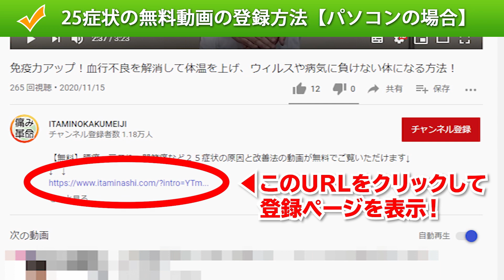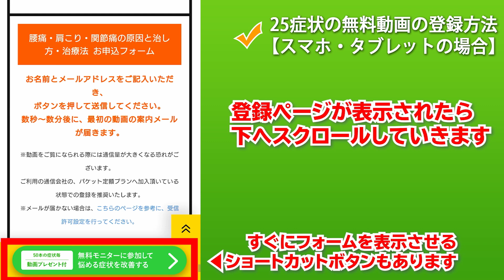数秒で解消できる手の震え ストレスや緊張のせいではないのに手が震える原因は高齢者や女性、20代でも同じ 自律神経失調症で何科を受診しようか迷ったら試してほしい手の震えを止める方法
気になる手の震えを解消するコツをご紹介します。

【無料】手の震えの原因と改善法動画がご覧いただけます。

動画内容
手が震える症状が続くと、「脳に問題があるのかも」と不安に感じるかもしれません。
そんな時は鎖骨の背骨側に指先を当てて、肩を上げ下げします。
肩の上げ下げをする時に早く動かすのではなく、2秒かけてゆっくりと行うのがいち早く手の震えを解消するコツになります。